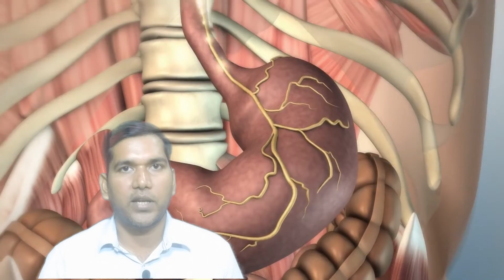dahi ke sath kya nahi khana chahiye | 5 foods with dahi damage digestion system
दही के साथ इन 5 चीज का सेबन पाचन तंत्र को नस्ट करता है | 5 foods with dahi damage digestion system
In this video we will discuss which 5 foods we should not eat with yogurt , otherwise you may face some digestion related trouble such as acidity, gas, indigestion and bloating, so before try this let see the video